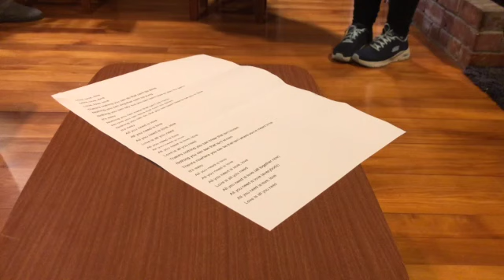Cheryl & Stewart's Wedding Flash Mob